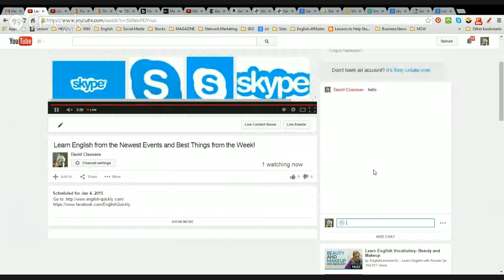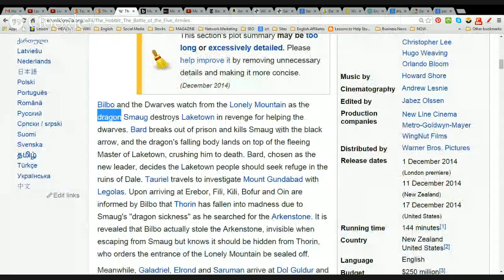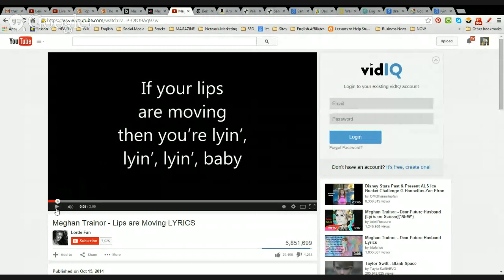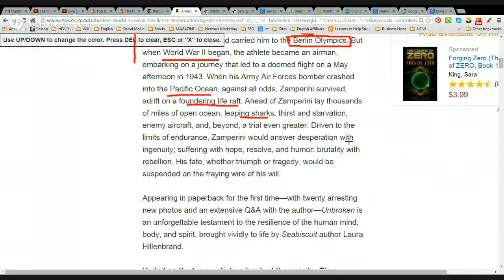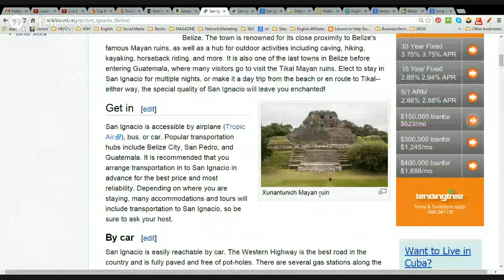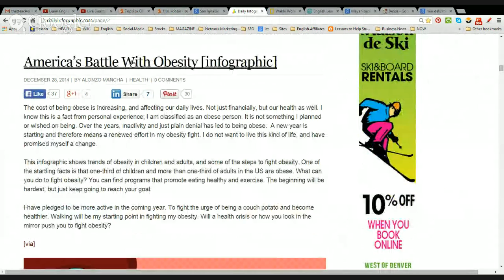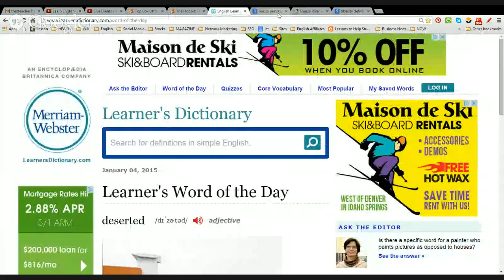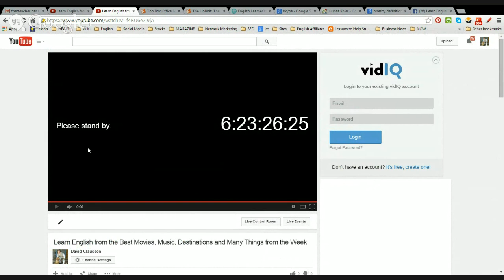Learn English from the Newest Events and Best Things from the Week!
David Claussen

Изучение английского языка  aprender Inglés   تعلم اللغة الإنجليزية   学习英语    apprendre l'anglais  Englisch lernen    अंग्रेजी सीखना      elsajátítani az angol nyelvet  belajar bahasa Inggris   imparare l'inglese   英語を学ぶ   영어 학습  học tiếng Anh   англи хэл сурах  İngilizce öğrenin   เรียนภาษาอังกฤษ